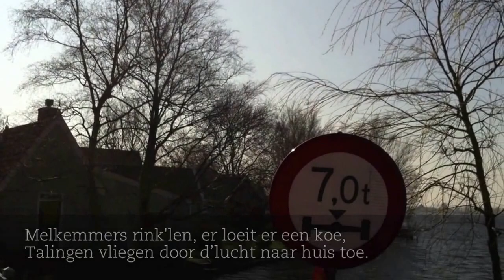Vleppyie Auwurs - Volkslied Zuiderwoude